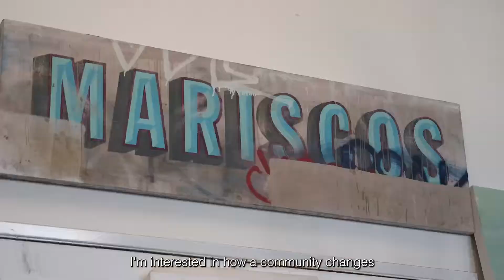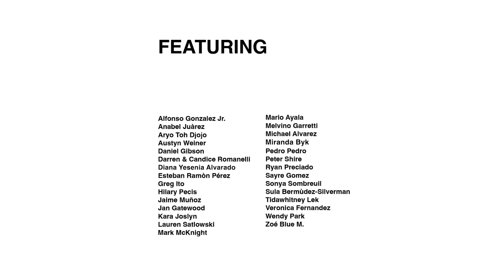Alfonso Gonzalez Jr | 𝙃𝙤𝙩 𝘾𝙤𝙣𝙘𝙧𝙚𝙩𝙚: 𝙇𝘼 𝙩𝙤 𝙃𝙆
About Alfonso Gonzalez Jr.
Alfonso Gonzalez Jr. (b. 1989, Los Angeles, CA, USA); is a painter lives and works in Los Angeles. Gonzalez’s paintings, while seemingly passive still-lifes, excavate the sedimented interactions that happen on everyday public surfaces. His multi-layered works function as contemporary palimpsests, surfaces in which the original facade has been effaced to make room for later writing but of which traces remain. Gonzalez’s works are not merely metaphors, but objects that uphold the visual as a form of knowledge and language.

About 𝙃𝙤𝙩 𝘾𝙤𝙣𝙘𝙧𝙚𝙩𝙚: 𝙇𝘼 𝙩𝙤 𝙃𝙆:
K11 MUSEA is pleased to present Hot Concrete: LA to HK,  the first major group presentation of Los Angeles-based artists in Hong Kong, running from Friday, 21 October  through to Sunday, 13 November 2022. Sponsored and supported by UBS AG, H.Moser & Cie and Ruinart;  the exhibition is curated by Sow & Tailor (Los Angeles), presented by K11 MUSEA (Hong Kong) and WOAW Gallery  (Hong Kong); and co-organized by Ouyang Art Consulting (Los Angeles). Hot Concrete: LA to HK is the second  iteration of Sow & Tailor’s inaugural exhibition from 2021 with an expanded selection of thirty artists and over  fifty-five artworks. As an epicenter for creativity not only in Asia, but also internationally, Hong Kong enthusiastically  welcomes the explosive creativity of Los Angeles and the breadth and rigor of its multidisciplinary and multi generational artists.

Hot Concrete: LA to HK’s unique curatorial perspective uses the four major principles of ikebana, the Japanese art of flower arrangement, as its point of departure, particularly a fresh approach, movement, balance, and harmony. The exhibition is not only a bridge that connects two significant artistic hubs and geographies, but also provides Hong Kong’s art-viewing public with a glimpse into the current creative energy of Los Angeles and its limitless opportunities for exploration, innovation, and self-fashioning. Hot Concrete not only fosters cultural exchange, but also injects the vibrancy of Los Angeles into Hong Kong’s cultural landscape, benefiting the latter’s community of artists, curators, collectors, and enthusiasts of art.

Hot Concrete is a multi-generational exhibition, presenting a diverse arrangement of artists positioned  at various points in their career who define this important moment in Los Angeles’s creative history. It is  also multidisciplinary, featuring numerous practices such as sculpture, installation, video, painting, and furniture design to showcase a wide range of talents. Hot Concrete’s artists represent Los Angeles’s unique position as a place where a multiplicity of cultures coexist and flourish. They reflect on their personal histories and lived experiences as minorities, children of diaspora, first-generation citizens, and immigrants in their practice. References to California’s vernacular cultures, including car culture, murals and graffiti found on overpasses, bridges, and the concrete walls of the LA River, or signage on mom-and-pop shops in ethnic pockets, are abound in the exhibition.

All the artists are community-oriented and socially engaged, interrogating class, gender, race, identity, and alternative subcultures, like skating, surfing, lowrider, and graffiti, all of which add to the colorful fabric of the city. They turn inwards while looking to their city’s unique history. Like Los Angeles, Hong Kong is a bustling metropolis shaped by a fusion of disparate cultures. The work of Hot Concrete’s artists serves as a reminder for Hong Kong audiences to reflect on their personal histories, their relationship to the city, and the communities that shape it. Hot Concrete continues the creative legacy of generations of cultural workers using the sprawling city’s vibrant landscape, physical and cultural, and its history, both chaotic and harmonious, as a reference. While often personal, nostalgic, and emblematic of the locale in which it  is made, the work of these artists finds parallels globally.